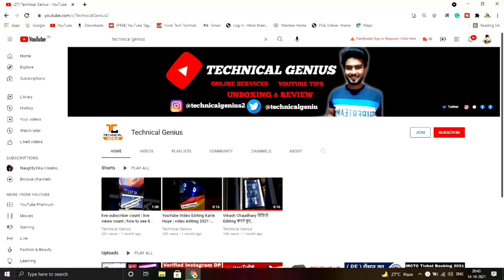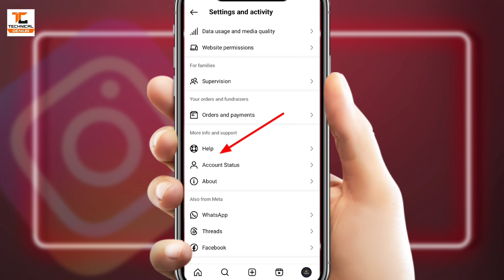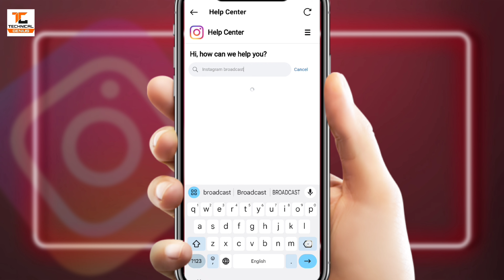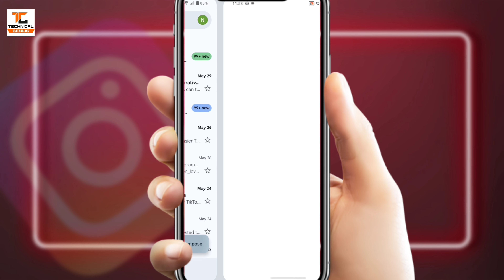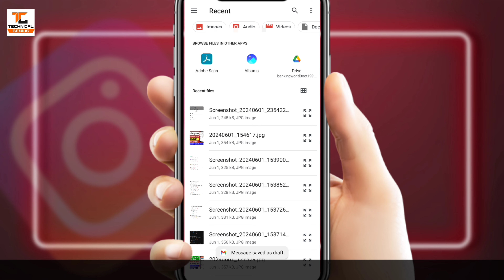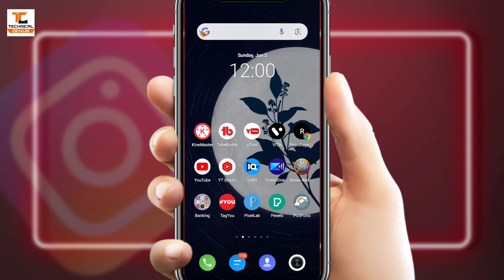Instagram Broadcast Channel Not Showing Problem Solved | Instagram Broadcast Option Enable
About This Video:- 👇
Namaskar dosto aaj ki is video me main aapko bataunga instagram broadcast channel option enable kaise kare, to is video ko aap pura dekhna or agar video pasand aaye to like share or channel ko subscribe kar dena thank you.

Hello Instagram team,
My name is ( Your Name )
I am facing some issue that, I have not yet got the option to create a broadcast channel, please give me the option to create a Instagram broadcast channel.